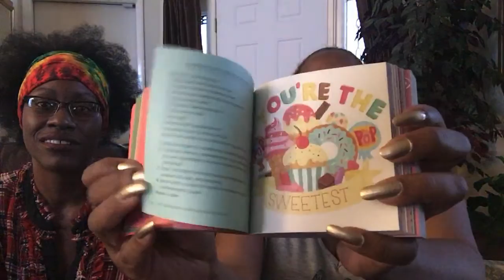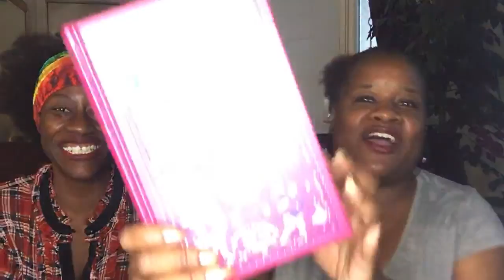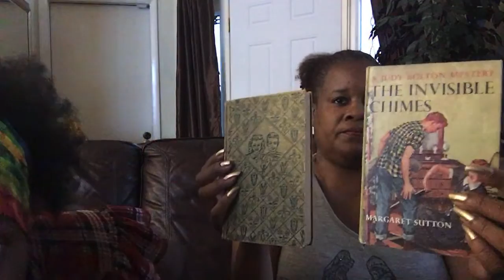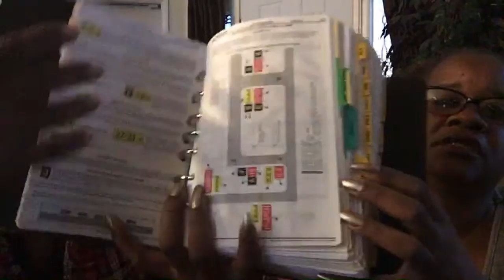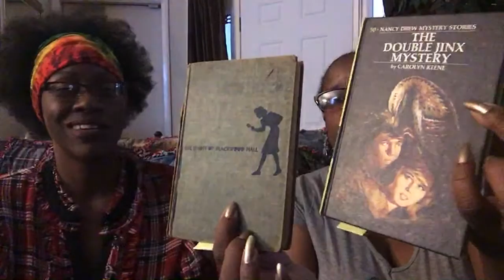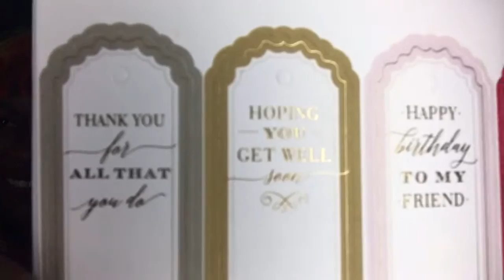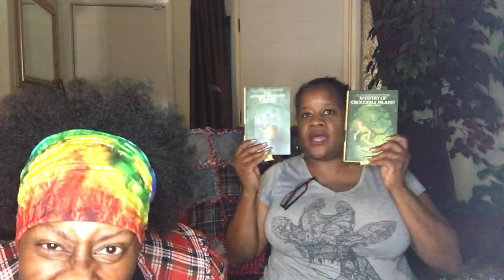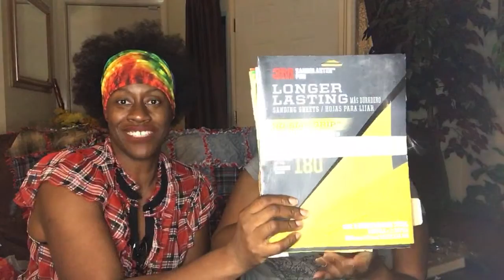How to Find Cheap Junk Journals Supplies, How to Find Junk Journal Ephemera EPIC HAUL!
I'm going to show you how to find cheap or free junk journal supplies.

How to Make an Easy Junk Journal Playlist for this Series

Mentioned Products

Charns Hildi & Jo
Clickable Letter Stamp Sets
Precision Press
Precision Stencils
Crop-A-Dile Big Bite
Curiosities Paper Pad

Be the next LUCKY subscriber.  I'll be periodically be performing RAKs.

3.  Must have a positive and fantabulous attitude about life!

Ask me any questions by using the hashtag AskLiz4ADay on Twitter or Youtube.

@QueenLizForADay - My Twitter Handle.

Nikon COOLPIX S7000
Light Kit
Logitech Webcam 920C
Behringer Podcaststudio USB Microphone

My YouTube Workflow Software

ScreenFlow for Mac (Editing)
Option for Window (Camtasia)

Other Recommendations I'd like to share

About this video. This video is all about the journaling process and junk journaling.  I love making my journals look beautiful and this video will show you how to decorate out your journal and avoid journaling mistakes.  I always add journaling process writing as well as decorating to the journaling process.  I've even added some easy junk journal ideas.  You'll be able to decorate out your journal and love it like I do.  I'll also share journaling mistakes so you don't have to worry.  Learn easy junk journal process for beginners with me.  We will be making lot s of junk journal ephemera.